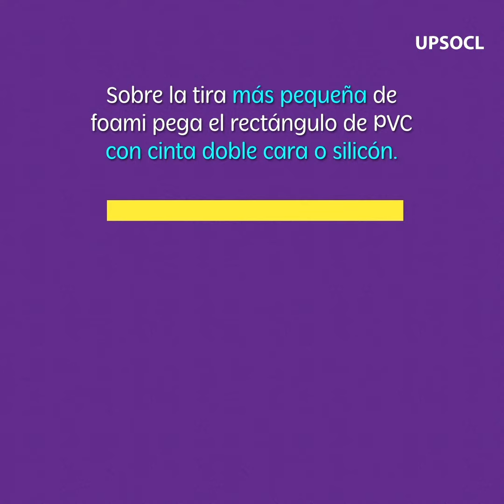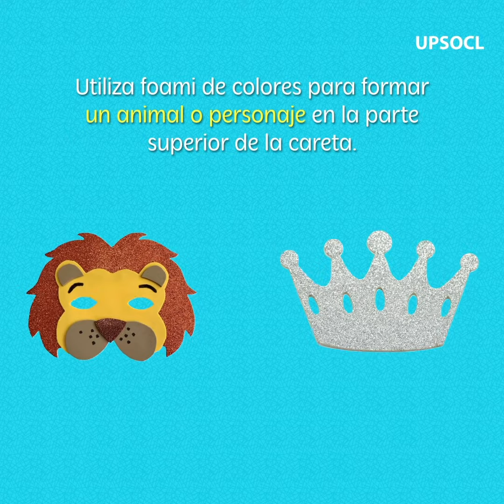¡Haz tu propia CARETA y cuídate del CORONAVIRUS! 🦠😷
Hacer tu propia careta es más fácil de lo que crees 😁, mira el paso a paso y cuídate del coronavirus. 🦠😷👇